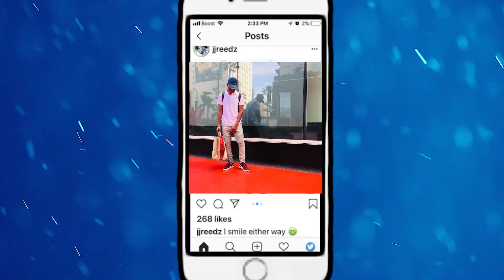Day in the life (New Apartment Tour!)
New apartment!! I cant wait to reveal it to you guys, moving up in my journey. I want to inspire and show you that anyone can become successful :)
2020 IS MY YEAR!!